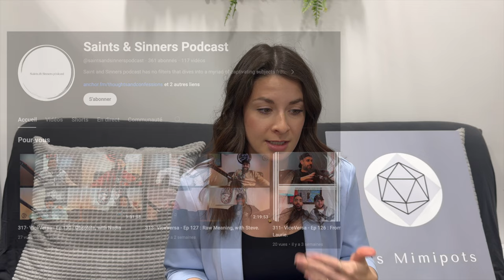Sors de ton moule - Épisode # 10 : Jean-François de YUL relations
Bonjour et bienvenue à notre 10e épisode de "Sors de Ton Moule", le podcast qui explore le monde de l'entrepreneuriat et de la créativité.

Aujourd’hui on reçoit Jean-François Manouvrier de la compagnie YUL relation une compagnie par Jean-François Manouvrier, Olivier Rénald et Benoit Chrétien qui avaient une idée : Un regroupement de réseautage à l’image des membres.

L'animatrice Myriam Soucy reçoit dans son atelier Mimipots et on parle de plusieurs membres qui ont un impact sur YUL et je pense que je lui donne le goût au podcast aussi. Il nous annonce un scoop et on parle aussi de santé mentale.

Si vous avez apprécié cet épisode et que vous souhaitez en savoir plus, assurez-vous de vous abonner à notre podcast et de suivre Mimipots et notre invitée sur les réseaux sociaux.

Le podcast est présenté par Mimipots et nos micros ont été généreusement prêtés par FerlandPhoto inc.

L’épisode est également disponible sur Spotify, Apple Podcasts et les plateformes d'écoute en ligne. Allez suivre notre page Instagram Sors de ton moule pour des extraits en primeur.